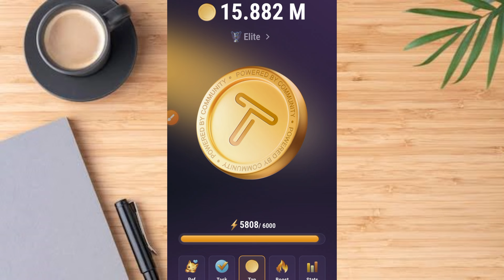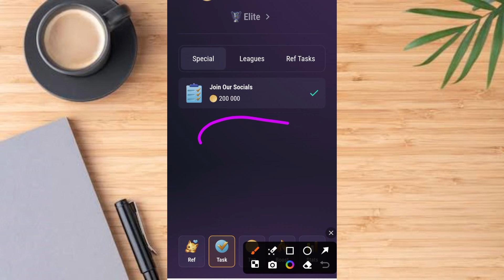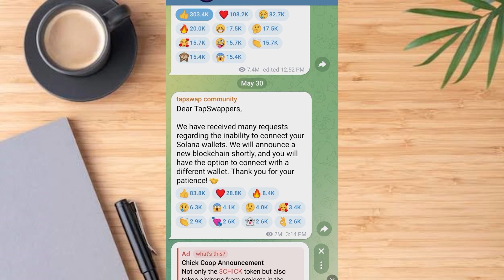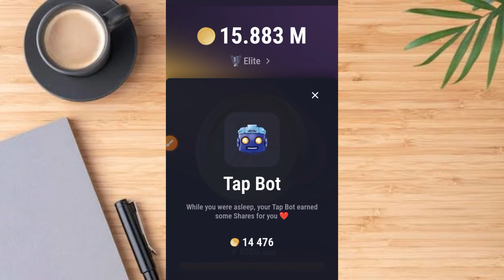Tapswap Big Update | Account Has Been Blocked | Withdrawal Update | Link New Wallet Soon on Tapswap